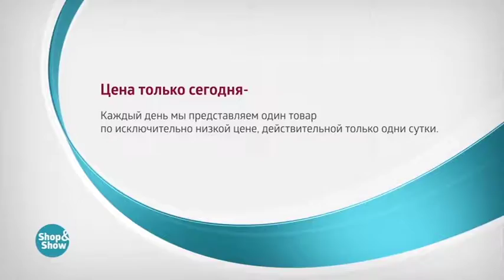Набор Посуды Welberg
Обзор на товар Набор Посуды Welberg